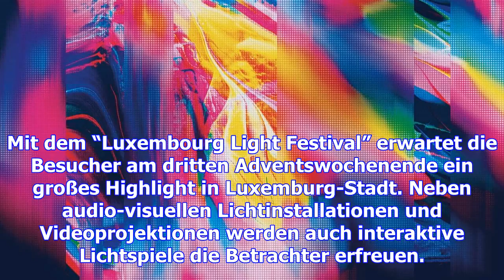Das luxembourg lights festival verzaubert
Mit dem “Luxembourg Light Festival” erwartet die Besucher am dritten Adventswochenende ein großes Hi...